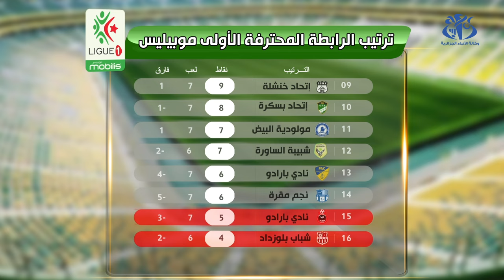النتائج و الترتيب بعد الجولة السابعة من بطولة الرابطة الاولى المحترفة موبيليس لكرة القدم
الجزائر (واج)- تجدون النتائج و الترتيب بعد الجولة السابعة من بطولة الرابطة الاولى المحترفة موبيليس لكرة القدم